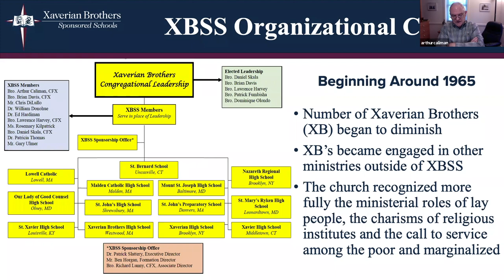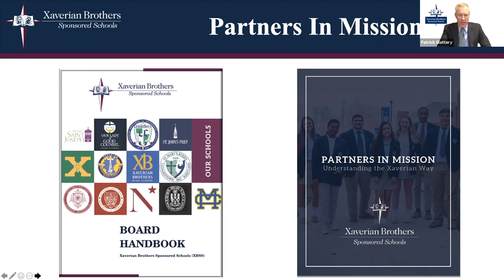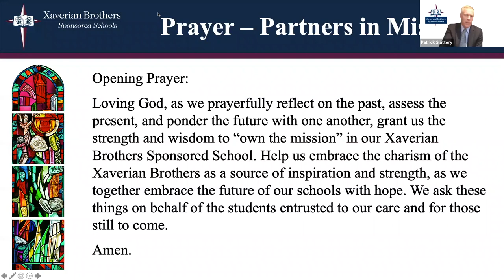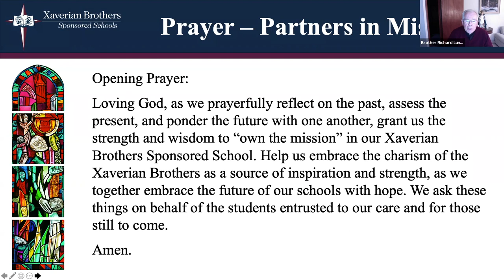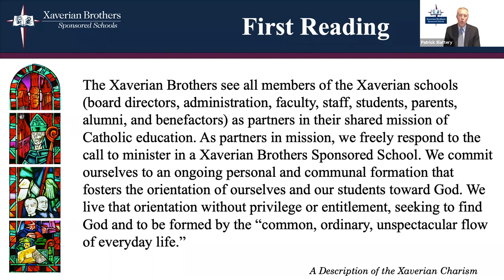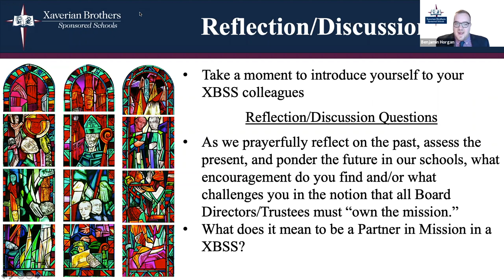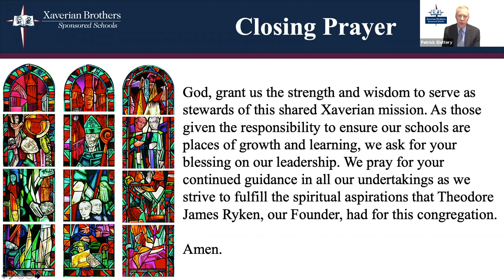XBSS Board Forum 10/13/2020